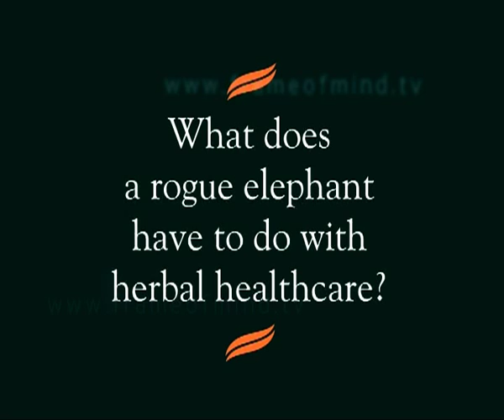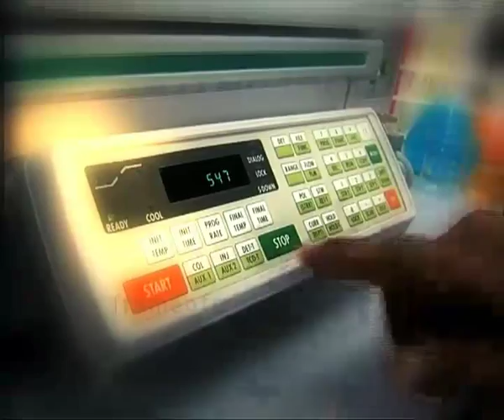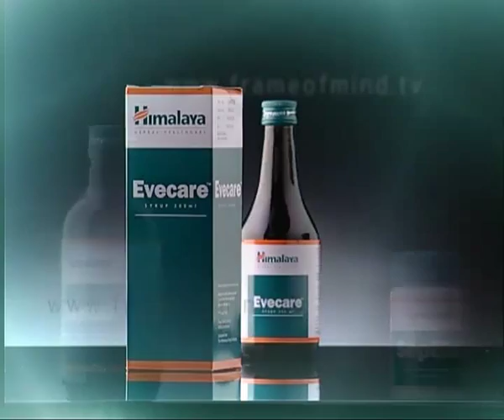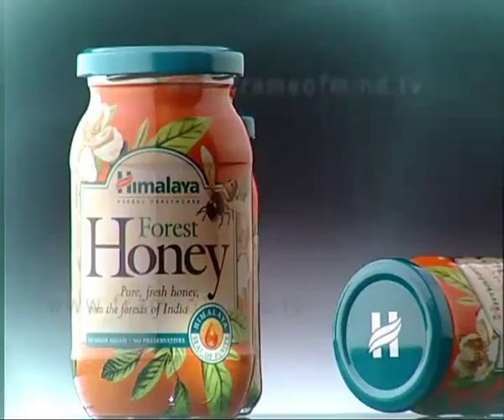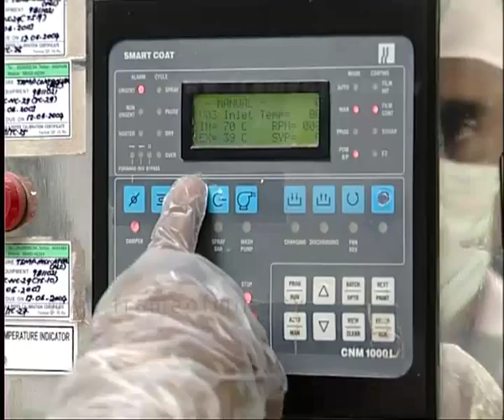Himalaya Herbal by Frame of Mind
A corporate film on the history and progress of Himalaya as a company.